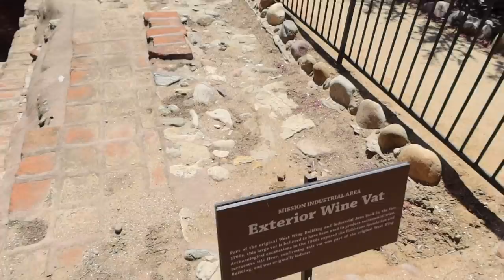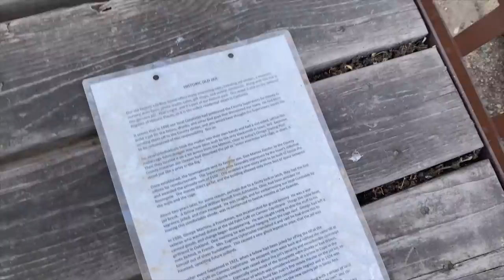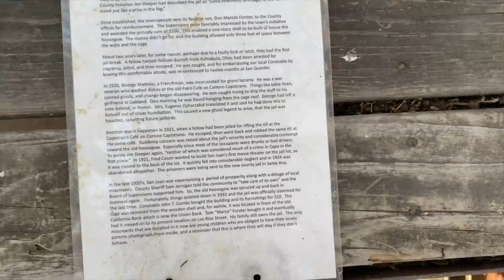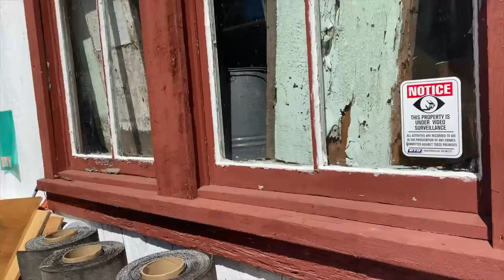I WENT TO THE MOST HAUNTED TOWN IN MY STATE!! (THERES SOMETHING IN THE CELLAR)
Hey guys!

Todays video is a spooky vlog ! I Went to the most haunted town in my county! San Juan Capistrano has such a dark history, everything from the haunted Mission, Los Rios street, and the dark El adobe restaurant… So many odd things happened.. let me know if you see or hear anything I didn’t !

SEND YOUR SCARY/UFO/ALIEN STORIES HERE!!:
OR
DM them to me on IG: @mackiealbertson

I made a new tiktok for Samantha and all things scary !! Give It a follow, ill be posting daily on there! @mackiealbertsonboo

THANK YOU GUYS FOR 38K!!! I LOVE YOU ALL 🖤

Book me on cameo!! Mackie Albertson

Instagram; mackiealbertson
tiktok; mackiealbertson